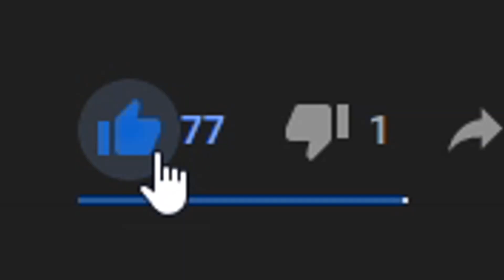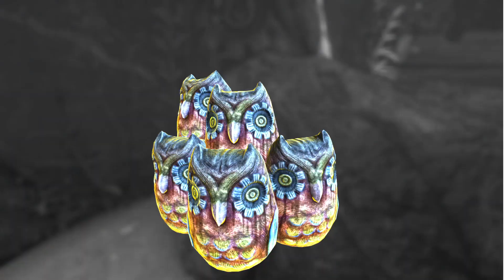CUM DE MA ENERVEZ LA JOCUL ASTA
🔗 LINK-uri
🛑 Periferice:
⌨️Tastatura: Genesis Thor TKL 300 Mechanical Keyboard
🎧Casti: HyperX Cloud Stinger
🎤Microfon: ICE Blue Snowball
🛑 Componente PC:
✔️Processor: Intel(R) Core(TM) i5-7600K CPU @ 3.80GHz
✔️Placa Video: ASUS Radeon RX 570 Series
✔️Placa de baza: Gigabyte Socket LGA1151, B250-HD3P
✔️RAM: 8GB HyperX 2133 Mhz DDR4
✔️SSD: Kingston A400, 240GB, 2.5", SATA III
✔️HDD: Intern Seagate, 3.5", 1TB, Barracuda, SATA3, 7200rp
✔️Carcasa: Zalman Z9 U3
✔️Sursa: Corsair CS Series Modular CS650M

 ❓ Intrebari Frecvente ❓
👋🏻  Care este numele tau real: Eugen
👋🏻 Ce varsta ai : 21 de ani
👋🏻 Care este orasul tau natal: Alexandria